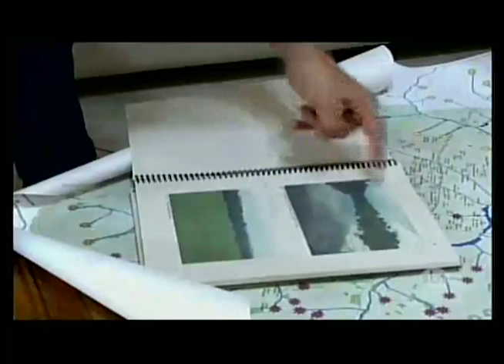Rio Preto: em 15 anos, mais de 40 milhões de metros quadrados da área rural foram urbanizados